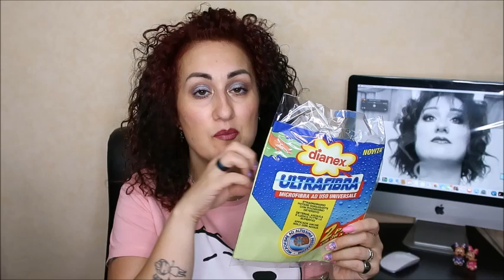NUOVA SCORTA DI PRODOTTI 🛒ACQUA 🚿 E SAPONE 🧼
ti aspettiamo💋. !!!